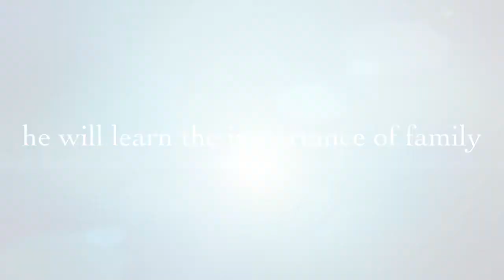Cyrin’s Journey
Yep!!! I’m making a movie!!! But, I am making the book now so the movie won’t come out until spring or summer so yeah.